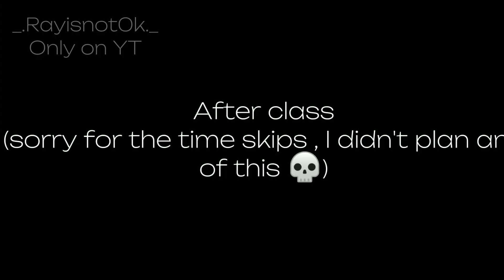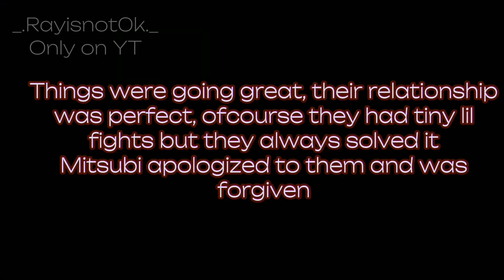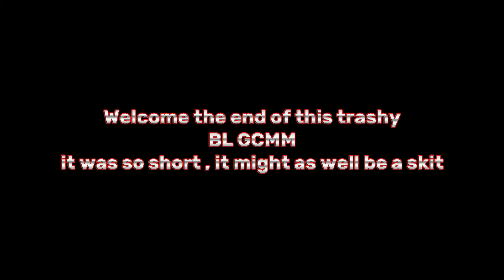{•New Kings Of The Void•} ∆BL GCMM∆ ×The worst GCMM to ever exist 💀×